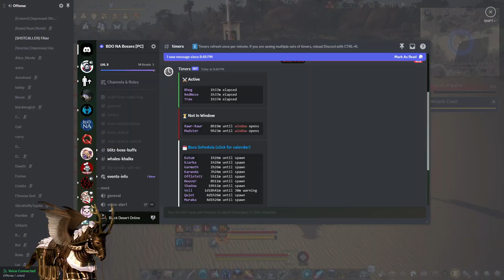Digital / Epherium / Omniscient VS Ventus / TheBoys / Joked